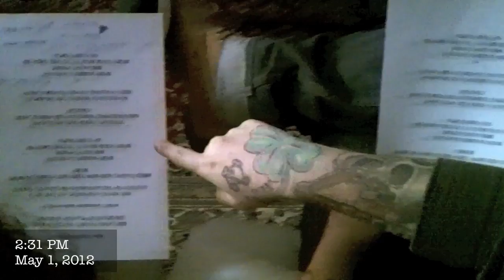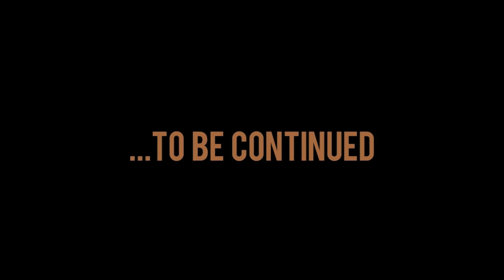RHYME Video-Diary Chapter V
Fifth part of the official RHYME Video-Diary.

RHYME is:

Gabriele Gozzi
Matteo Magni
Riccardo Canato
Vinny Brando